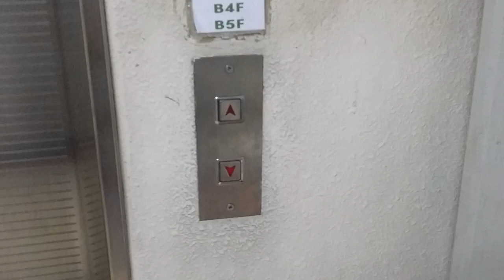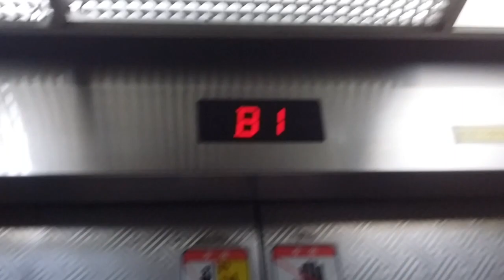부산 경성대부경대역 21센츄리시티오피스텔 서측 B5~20층 운행용 완전교체(대차)전 동양엘리베이터(도시바제휴) 탑사기(2014년 7월 촬영)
이 탑사영상은 티스토리(구.다음블로그) 에도 업로드되어 있습니다.

위 동영상의 엘리베이터는 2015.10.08 OTIS(SIGMA ACD3 GEN2) GM1(105m/min)으로 완전교체(대차)가 되었으며, 대차전 1992년식 CD10(ELEMATE CELEBRUM, エレメイトセレブラム)에 90m/min이었습니다.
(다만 서측 비상용구간(17인승)은 동측 비상용구간(13인승)이랑 달리 B5층에 내리면 지하주차장과 연결되지 않고 기계실/전기실과 연결되어 있습니다.)

이 건물이 준공 당시 동측 4대(비상용구간 1대+승객용구간 3대)와 서측 3대(비상용구간 1대+승객용구간 2대)가 모두 1992년식 CD10이었을 당시에는 내부운전반이 서울 여의도 대영빌딩 B1~14층 운행용(탑사영상은 이랑 업로드되어 있습니다.) 것이랑 동일한 형태였고 서측 승객용구간 2대와 동측 승객용구간 3대가 각자 연동운행했다가 서측 승객용구간 가운데호기,오른쪽호기가 각각 2004년식 DY20B(120M/MIN, 짝수층운행), 2009년식 TK-50G(120M/MIN, 홀수층운행)으로 대차되고 동측 4대짜리 중에서 왼쪽에 있는 2대가 2015년식 OTIS(SIGMA) GEN2 GM1(900kg 13인승 비상용호기는 B5~20층까지의 전층운행하고 1150kg 17인승 승객용호기는 B2~20층까지 운행합니다.)으로 교체되고 오른쪽에 있는 2대가 2009년식 OTIS(SIGMA) Di2{120m/min, B4~20층 운행용(짝수층운행)이랑 B3~20층 운행용(홀수층운행)으로 되어있습니다.}으로 완전교체(대차)됨과 동시에 7대 모두 독립운행하게 되었으며,
비상용구간(서측 17인승호기랑 동측 13인승호기 모두 해당합니다.)은 2015년식 GEN2 GM1으로 대차된 후에도(이 건물 특성상 관리 상태가 썩 좋지 못한 편이라 동측 13인승호기 교체후 엘리베이터가 2017년도에 문 닫힐때 걸리적거림과 동시에 "쿵"하면서 세게 닫힌적 있었는데 현재는 다행히 수리되어 정상적인 상태로 복구되었습니다.) 2018년도 초반까지 7층까지의 저층부운행했으나 그 이후로 현재는 B5~20층까지 전층운행합니다.(서측 2004년식 DY20B랑 동측 2009년식 Di2 중 B3~20층 운행용을 7층까지의 저층부운행으로 격하시켰으면 좋겠다는 생각이 듭니다.)

B5층은 기계.전기실/주차장, B4~B3층은 주차장, B2층은 사우나/찜질방, B1층은 상가(지하식당가,아롱네일,꽃그대 등)/부산2호선 경성대부경대역 3번출입구 지하철연결통로, 1층은 주차장/관리실, 2층은 로비/상가(올리브영/CU편의점/스타벅스/눈사랑안경), 3~20층은 상가(한국전기안전공사 부산동부지사, 3층 부산대연3동 우편취급국/리리즈헤어/홍당무디자인 제본&복사/언니네필라테스, 4층 큐브락볼링장, 13층 호호데이천연공방 등)/오피스/오피스텔 등등이 있습니다.

1992 Dongyang(Toshiba) Traction Elevator(before replacement) at 21 Century City Officetel, Busan, South Korea.